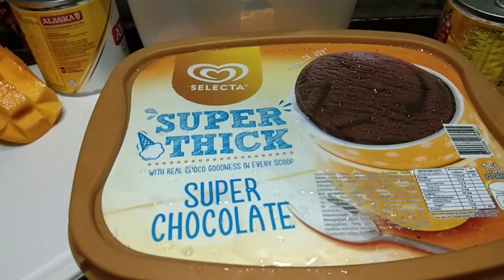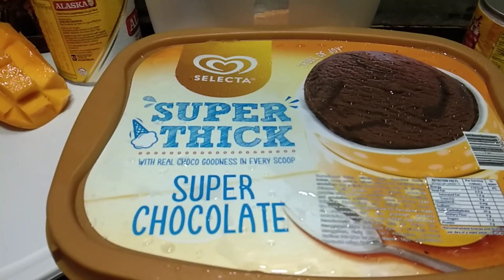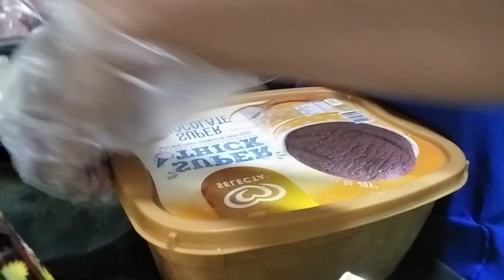MY MANGO BRAVO ICE CREAM GRAHAM CAKE. GAWING SPECIAL ANG INYONG SIMPLENG MANGO GRAHAM CAKE.💙💙💙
🍲Real cooking is more about following your heart than following recipes..

HOW TO PREPARE

Panoorin niyo po ng buo ang video na ito para po magka-idea kayo kung ano yung mga pros and cons sa pag gawa ko ng mango bravo inspired graham cake na nilagyan ko ng ice cream. Maraming salamat po!☺️

🌹Para po sa mga gustong sumali sa give away, follow niyo lang po ako sa aking instagram account then comment po kayo doon sa ice cream graham cake post ko ng word na "DONE". 1st wk of December po ako bubunot ng 2 winners of hand mixer. Thank you!💙